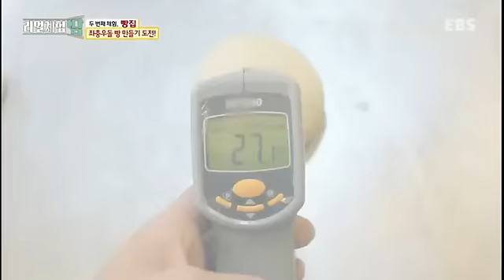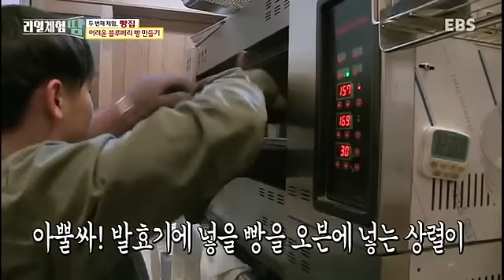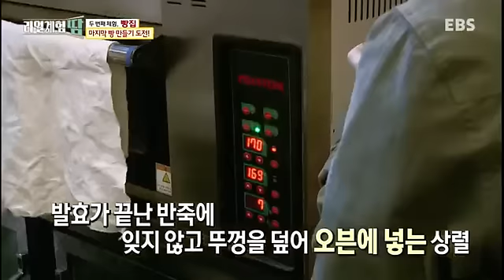청소년 리얼체험 땀 - 스포츠 마사지 vs 빵집_#003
스포츠 마사지 vs 빵집,

책상을 벗어나 세상과 만나자!
대부분의 시간을 학교와 학원에서 보내는 대한민국의 청소년들!
이들이 좁은 책상을 잠시 벗어나 우리 사회의 치열한 직업의 현장을 체험한다.
극한의 상황과 땀 냄새 물씬 풍기는 거친 현장을 경험하며 청소년들 스스로가 진정한 '땀'의 가치를 깨달아갈 수 있도록 한다.